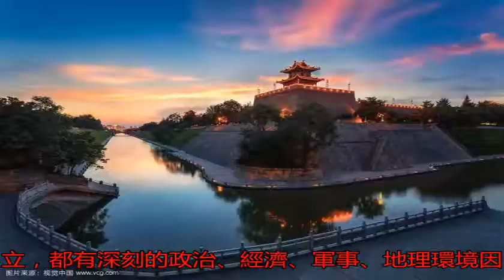中國三千年定都史：為何偏愛這兩座城市？_長安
原標題：中國三千年定...